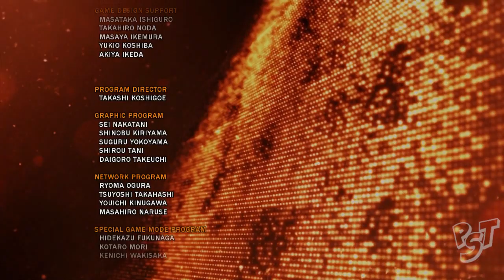Tekken Tag Tournament 2 - 1.Díl: Boskonovitch je dobrej!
Dámy a pánové, je tu první díl série Tekken! A musím říci - miluji Boskonovitche! Příští týden se těšte na další postavu!

Oficiálním partnerem Poorly Spent Time je sci-fi a fantasy obchod Boostermania.cz, který nabízí široký výběr triček, doplňků a herních předmětů ke hře Minecraft.